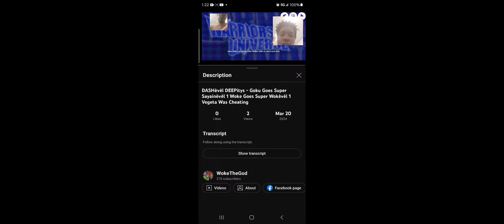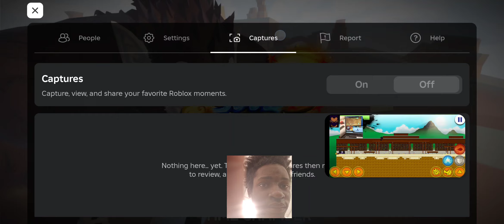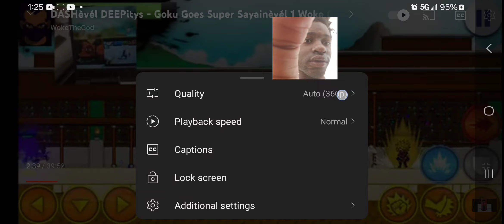Dragon Soul DEEPEST BLUE Ep 2: Wokes Found a Bunch Of Gokus To Chill With